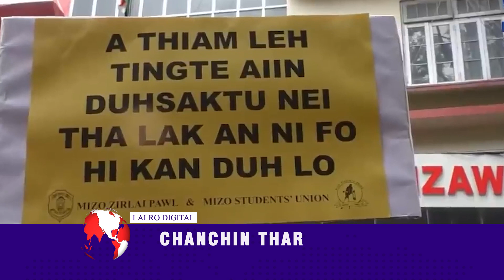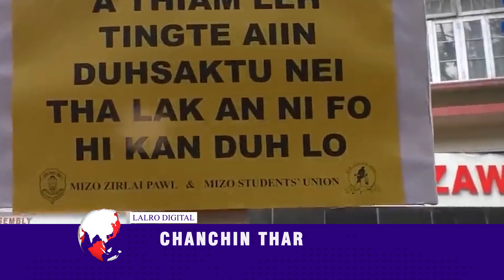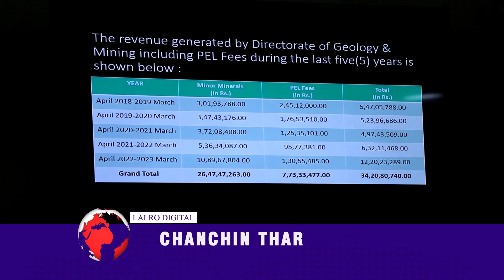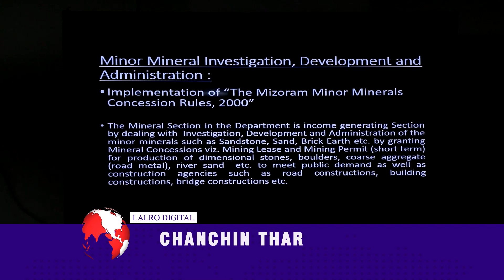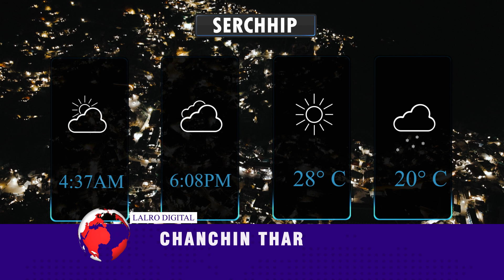LALRO DIGITAL CHANCHIN TAHR |7 JULY 2023,ZIRTAWP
## VAWIIN KHAN SERCHHIP DC MEETING HALL AH DISTRICT CONVERGENCE MEETING LEH DISTRICT NUTRITIONAL COMMITTEE TE CHU AN CHAIRMAN PI NAZUK KUMAR, IAS, SERCHHIP BAWRHSAP HOVIN AN THUKHAWM A. DISTRICT CHHUNGA ICDS PROJECT HMALAKNA HRANG HRANGTE AN THLIR A, HMALAK ZEL DAN TUR AN SAWI HO.

## ASSAM SAWRKAR HNUAIA AWM ASSAM ELECTRONICS DEVELOPMENT CORPORATION LTD. (AM-TRON) CHUAN VAWIIN KHAN SERCHHIP DISTRICT-A HEALTH DEPARTMENT HNENAH LUNG ENNA KHAWL (ECG) LAKSAWN THEIH (PORTABLE ECG) UNIT 27 LEH DRIP MONITORING AN HLAN.

## SERCHHIP TEACHERS' ASSOCIATION(STA) IN KUM 50 A TLIN LAWMNA ATAN 'FIRST MLA TROPHY-INTER SCHOOL CHALLENGE 2023' AN BUATSAIH.

## SERCHHIP EXCISE & NARCOTICS DEPARTMENT A THAWKTUTEN VAWIIN KHAN HEROIN NO 4, GRAM  81.46 A RIT AN MAN